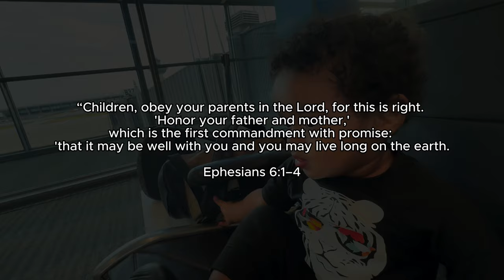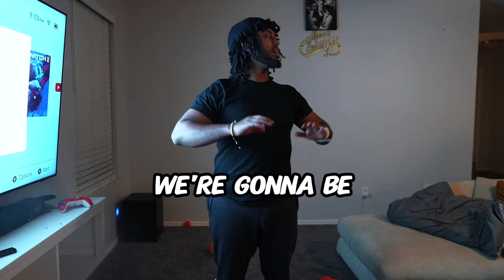Took My Wife And Kid To Ethiopia... where I am from